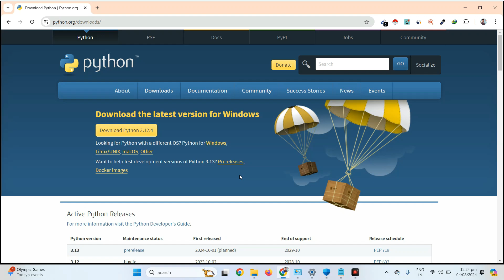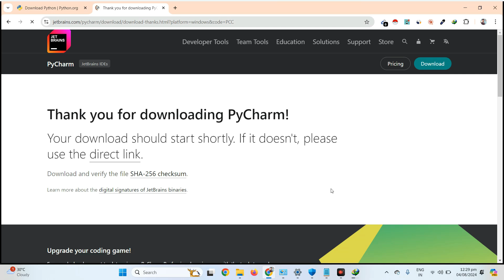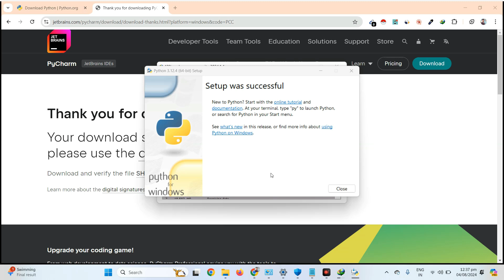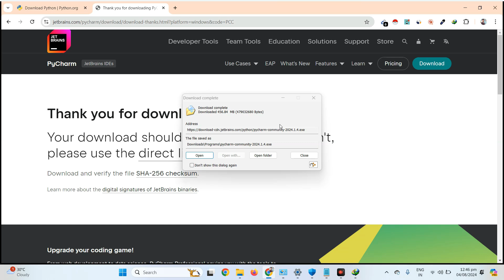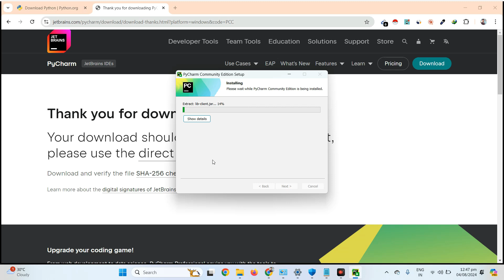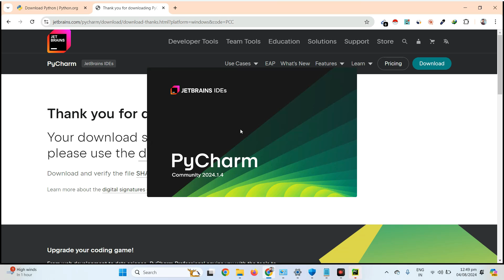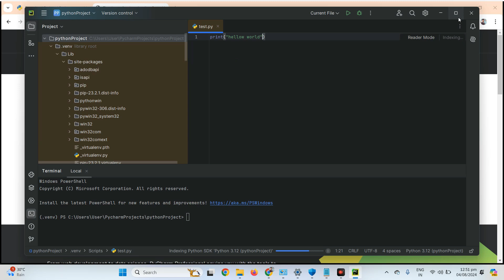1. Installing Python and Setting up the Python IDE | PyCharm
Welcome to our comprehensive guide on installing Python and setting up your Python Integrated Development Environment (IDE)! Whether you're a beginner just starting your coding journey or an experienced developer looking to streamline your setup, this video covers everything you need to know. We'll walk you through downloading and installing Python, setting up popular IDEs like PyCharm and VS Code, and provide tips and tricks to optimize your development environment. Get ready to start coding in no time!